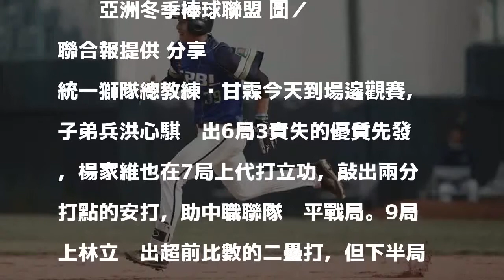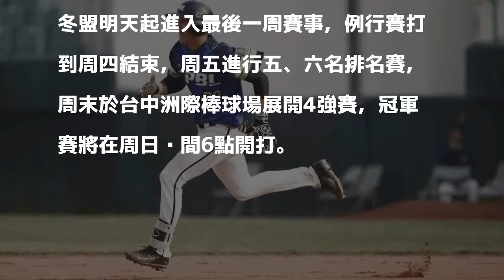冬盟／中職聯隊林立離隊前 單場三安猛打賞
碰上目前在冬季聯盟排名第一的日本社會人隊，中職聯隊至今三度交手沒輸過。準新郎官林立今天單場三安猛打賞，9局上還一度敲回超前分，但牛棚沒守住，兩隊5：5握手言和，中職聯隊近期6連不敗。林立在今年冬盟的最後一戰，單場3支3、2打點。圖／中職聯盟提供 分享        亞洲冬季棒球聯盟 圖／聯合報提供 分享